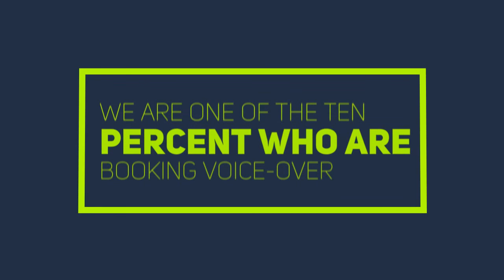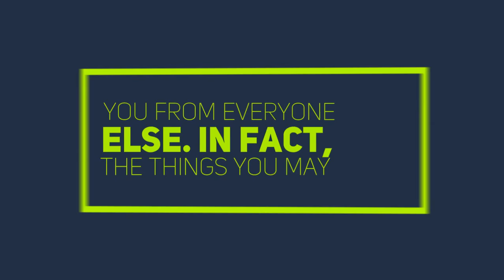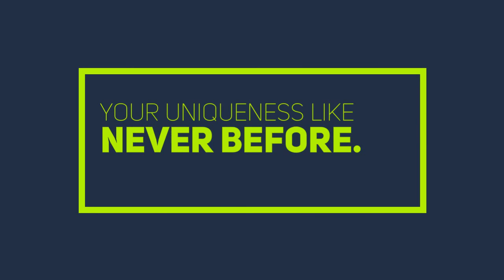Voice-Over Auditions: How to Stand Out As A Voice Talent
Such A Voice coach and voice-over professional Nancy Wilson lets you on a secret about how to stand out as a voice talent in your voice-over auditions. Check it out also on the Such A Voice blog